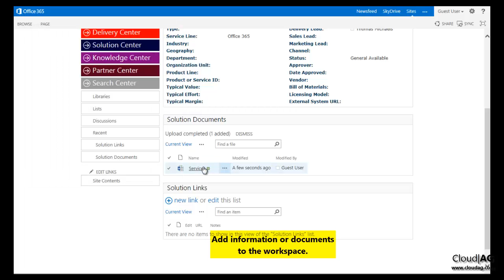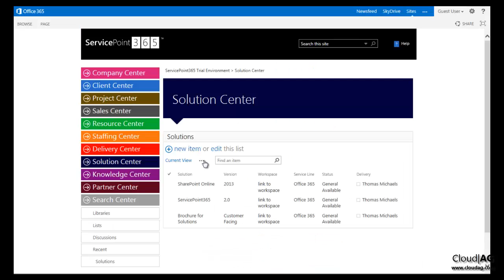07 Solutions Center - Creating a Solutions Workspace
In this video we use Solutions Center to create a Solutions Workspace.   Solutions Center is part of ServicePoint365.